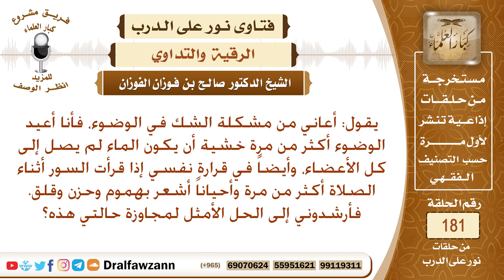ما علاج من يعاني من الوسوسة والشك في الوضوء والصلاة – الشيخ صالح بن فوزان الفوزان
نص السؤال: يقول: أعاني من مشكلة الشك في الوضوء، فأنا أعيد الوضوء أكثر من مرة خشية أن يكون الماء لم يصل إلى كل الأعضاء، وأيضاً في قرارة نفسي إذا قرأت السور أثناء الصلاة أكثر من مرة وأحياناً أشعر بهموم وحزن وقلق. فأرشدوني إلى الحل الأمثل لمجاوزة حالتي هذه؟
السيرة الذاتية :
للاشتراك في قناة الشيخ صالح الفوزان

رئيس الفريق
لمشروع كبار العلماء